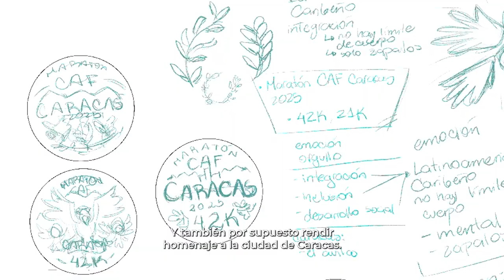Maratón CAF 2025 | Develación de medalla